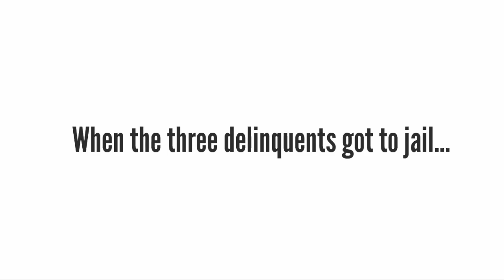The last remaining Chibi Cheer Girls get expelled and arrested!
The Chibi Cheer Girls are NOW HISTORY! Chibi Penelope, Chibi Victoria and Chibi Arianna finally got expelled from school permanently and they got arrested for everything they did. They, along with Chibi Crystal, Chibi Cecile, Chibi Ichika, Chibi Sakura, Chibi Yui, Chibi Melody, Chibi Lianna and Chibi Maria are now being put in behind bars because of what they did was absolutely unacceptable.